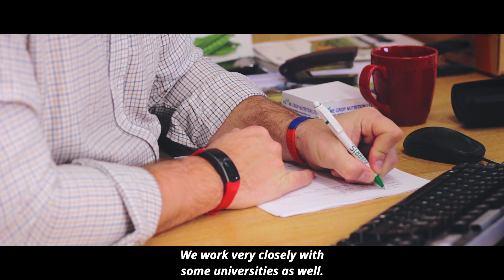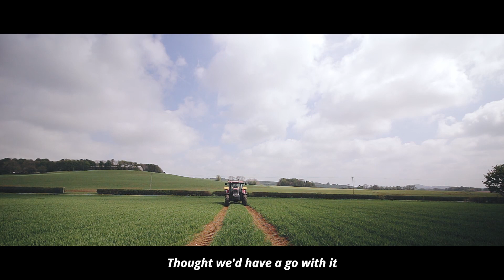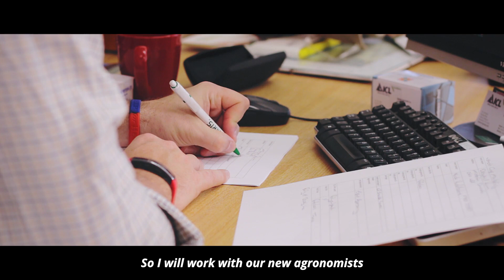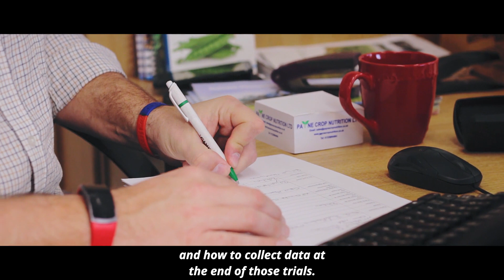Agronomy: providing targeted nutrition to crops with Polysulphate fertilizer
Agronomists are key in developing best practice advice for farmers on choosing and using the best crop nutrition strategies. We have many agronomists worldwide. None is closer to the start of the Polysulphate supply chain than Scott Garnett.

From his base at ICL Boulby mine - Scott is in close touch with the people and process to get polyhalite rock from deep below ground up to the surface and on its way as Polysulphate fertilizer to farmers in UK and all over the world.

In this film, Scott explains how he designs and monitors many crop trials testing the benefits of Polysulphate for yield, quality and profitability.

For more information on this unique, natural four-in-one mineral fertilizer check out